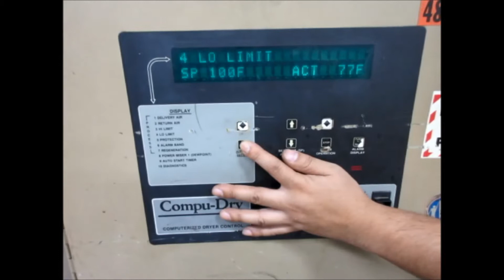Conair CD 600 Dryer Test